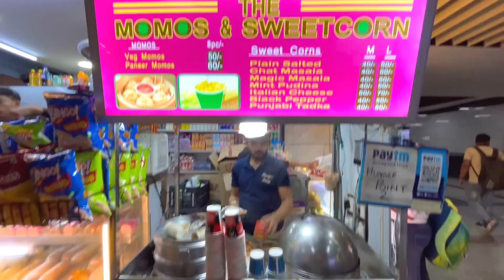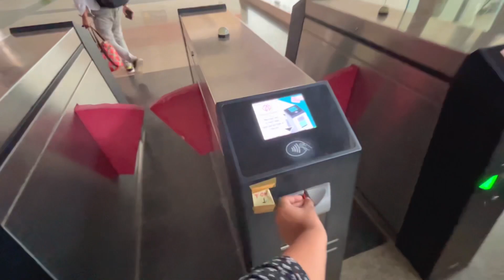Suprising Tobu & Sahab ❤️ || Rakhi Preprations || Shailja Tripathi Vlogs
Hey guy's I am Shailja Tripathi & I am a B.tech Graduate in Computer Science .
Now Pursuing  M.Tech in Artificial Intelligence .
On this channel I will be sharing my daily life with you .
Also , I have 1,00,000 + Followers  on INSTAGRAM .

xoxo
Shailja Tripathi